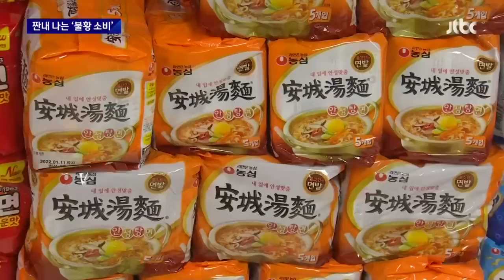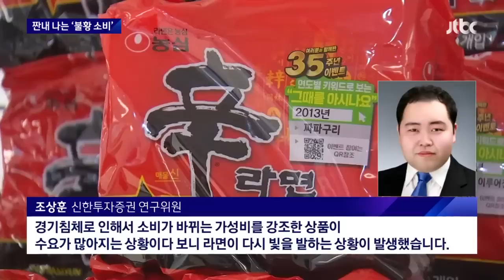"돈 없어 라면 먹는 사람 늘 것"…짠내 나는 '불황 소비' / JTBC 뉴스룸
살림살이가 팍팍해진 영향으로 라면 회사 주가가 오를 거라는 증권사 보고서가 나왔습니다. 밥값을 아끼려고 라면으로 끼니를 때우는 이들이 늘거라는 분석인데요.